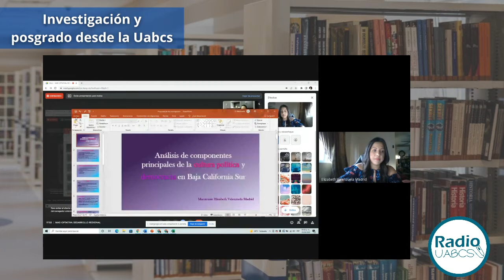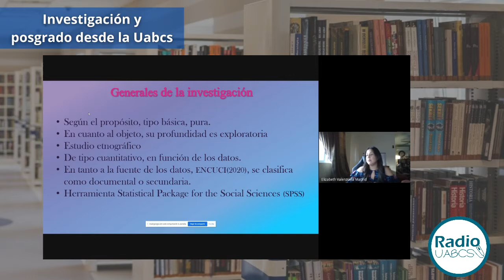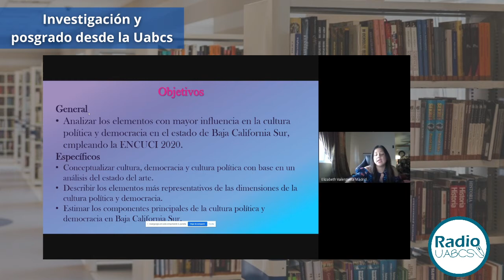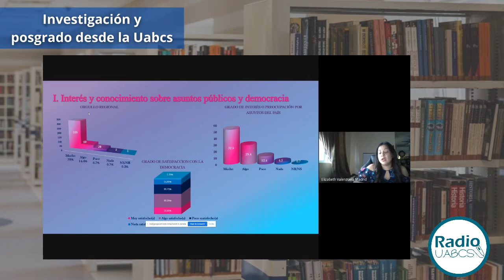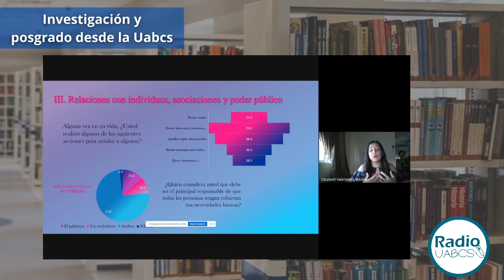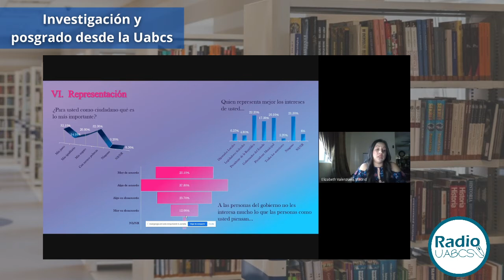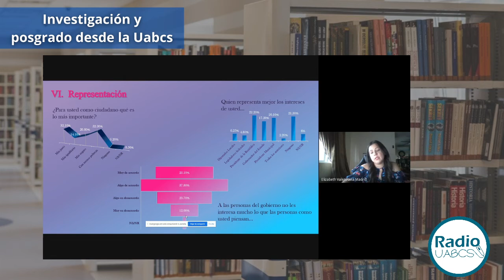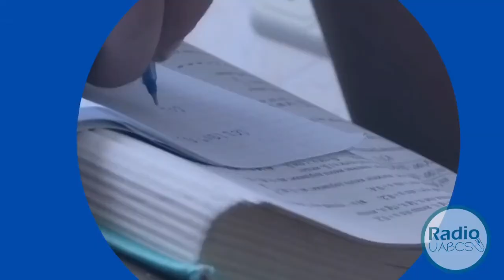Investigación y posgrado desde la uabcs - MAE: optativa en Desarrollo Regional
Entrevista con: Elizabeth Valenzuela Madrid 🎙
No olvides sintonizarnos por la 1180am o
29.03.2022